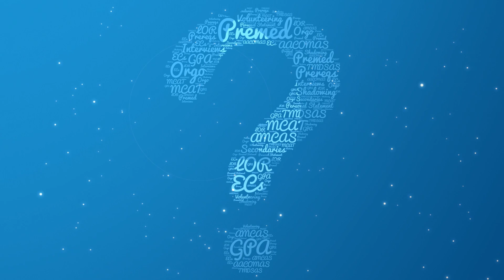MD vs MD/PhD — How to Decide Which Is Right for You | Ask Dr. Gray: Premed Q&A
Should you go MD/PhD? Or just MD? That's the question we're tackling on today's Ask Dr. Gray: Premed Q&A! We discuss the differences between MD and MD/PhD, and who each path is really meant for.

Our student this week is a premed who had a research experience she really loved. Now she's looking into MD/PhD programs. However, she's not super competitive for those programs yet, and she's looking for some feedback on her plans going forward.

She's interested in having a career where she practices in the hospital a few days each week and works on research a few days each week.

It's always worth considering that MDs can do research, too—you don't need a PhD in order to do that. The MD/PhD dual-degree programs are mostly for students who are super interested in research and focusing their career around that specifically.

Our student is a bit concerned about her 3.4 GPA if she's applying to MD/PhD programs, so we talk a bit about that. Fortunately, she has an upward trend in her grades, finishing undergrad with close to straight A's, so her 3.4 GPA may not appear as weak as she's worried about.

However, I do encourage her to pursue a Master's program that allows her to get more research experience and gives her some more time to make the decision.

We also discuss some of the other differences between the MD and MD/PhD admissions process.

At the end of the video, I also answer a question about shadowing: What kind of doctors should you be trying to shadow in order to get a full view of the different specialties available in medicine?